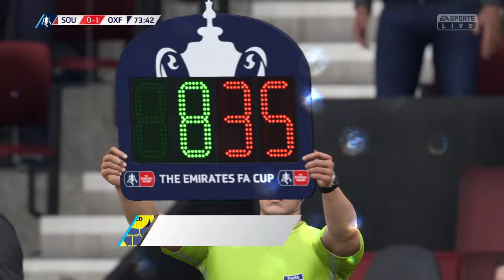Southampton 0-1 Oxford United | Fa cup quarter final | RTT #19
Intense fa cup game as Oxford go to st' Marys stadium. Enjoy!